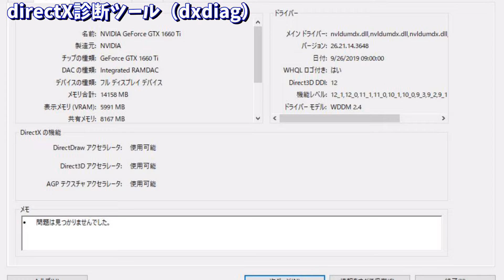GTX960からGTX1660Tiにグラボを交換したらヌルサク過ぎた【性能比較レビュー】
GTX960からGTX1660 Tiにした理由

レビューした商品（玄人志向 NVIDIA GeForce GTX 1660Ti）

■毎週火曜日
・ピックアップ1週間限定セール